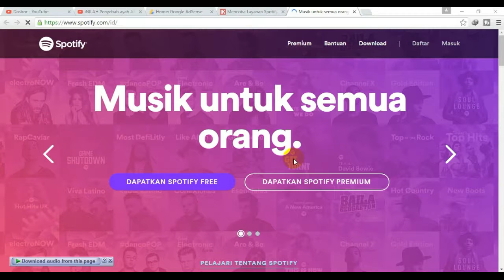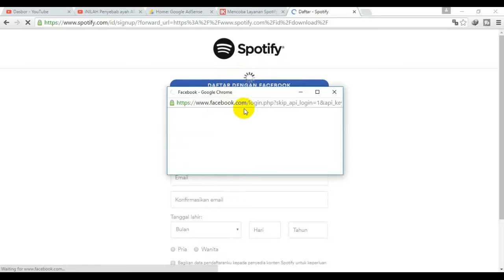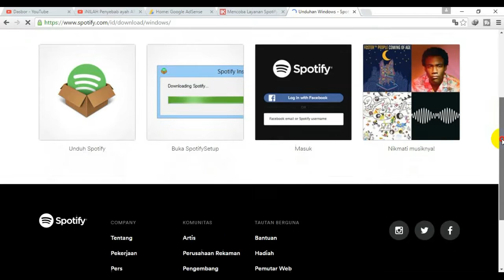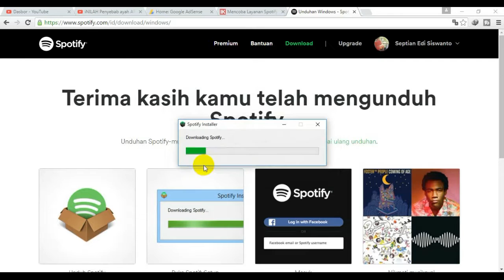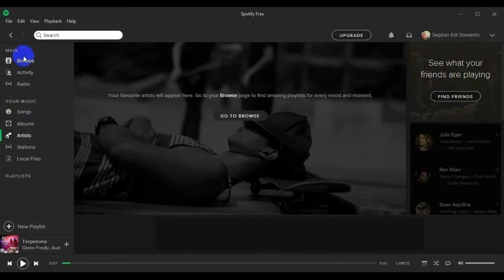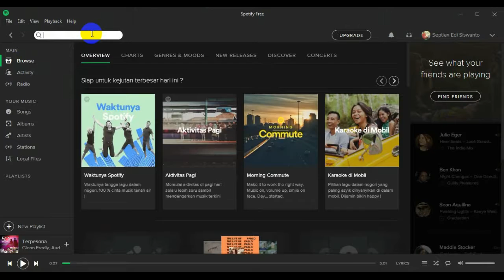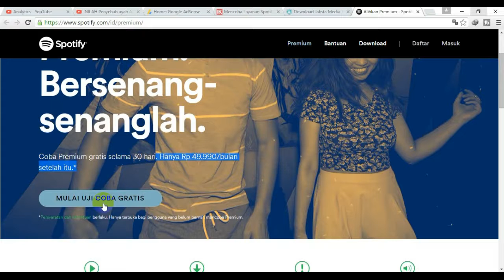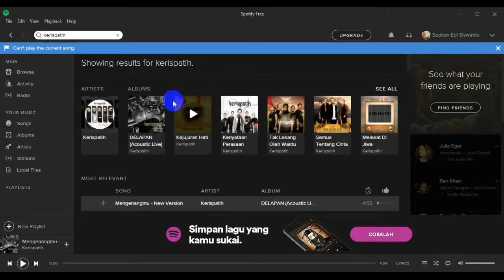REVIEW SPOTIFY INDONESIA + Cara REGISTRASI & FITUR LENGKAP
REVIEW SPOTIFY INDONESIA + Cara REGRISTRASI dan FITUR LENGKAP